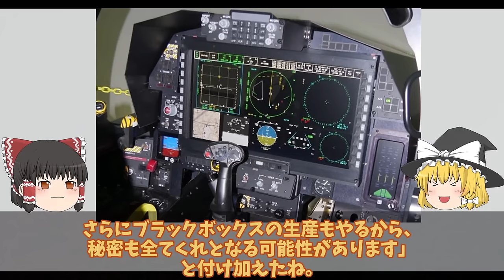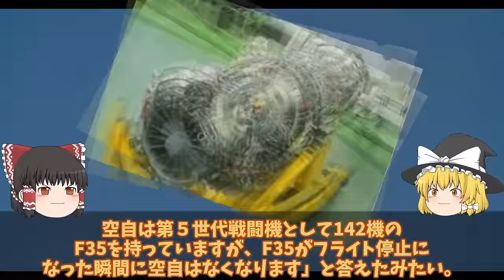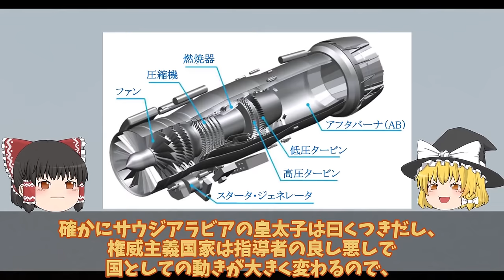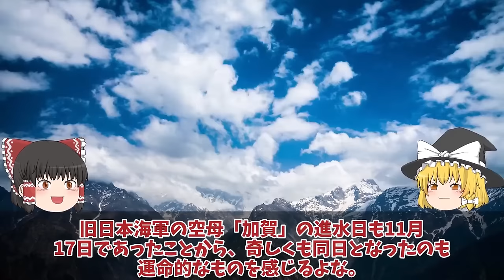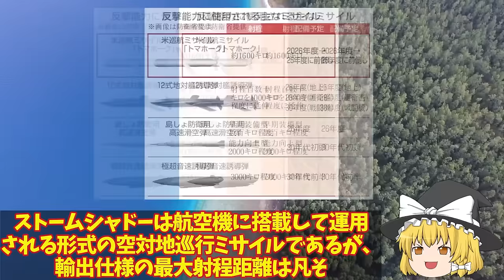【ゆっくり解説・軍事News】自衛隊最強スペシャル 三菱IHIついに本気でF3戦闘機開発サウジ参加でX2心神量産決定した！日英伊では日本主導にやっぱり変更【スペシャル・特集】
自衛隊最強スペシャル 三菱IHIついに本気でF3戦闘機開発サウジ参加でX2心神量産決定した！日英伊では日本主導にやっぱり変更【スペシャル・特集】

1三菱IHIついに本気でF3戦闘機開発サウジ参加でX2心神量産決定した！日英伊では日本主導にやっぱり変更？

2海自護衛艦かがに異例の自体2024年F35B認証へ米試験航海か！艦首四角魔改造で艦載数10機か？

3国産トマホーク三菱ついに完成12式精密誘導弾改も一年前倒し決定か！トマホークと長射程兵器に国連恐れた？